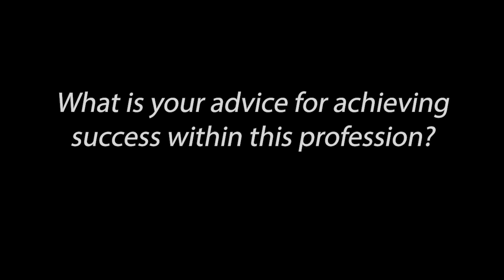GDipICL Interviews Course Developers Tiffany Chi and Rhonda Williams (3/3)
Tiffany Chi and Rhonda Williams answer prospective student's questions about immigration consulting as a profession.

In part 3 of 3, Tiffany and Rhonda answer how they find clients and how clients find them and provide advice on how to be successful within the profession.